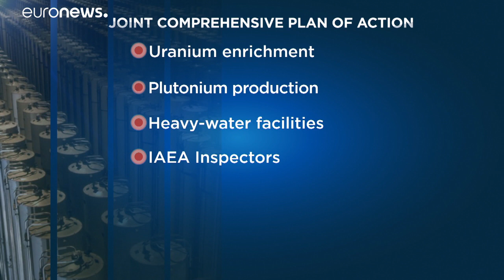Atomabkommen "light"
Der Iran will seine Verpflichtungen aus dem Wiener Atomabkommen reduzieren. Aus dem Vertrag aussteigen will man aber nicht.…